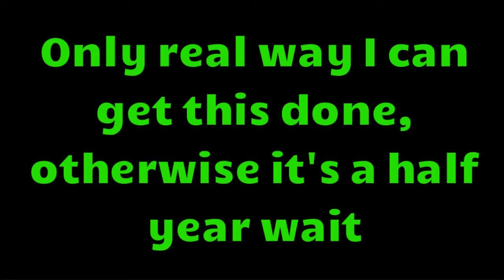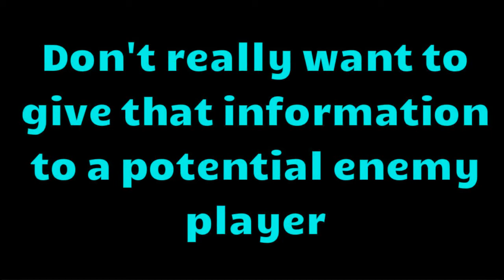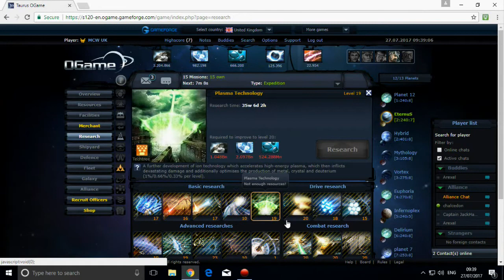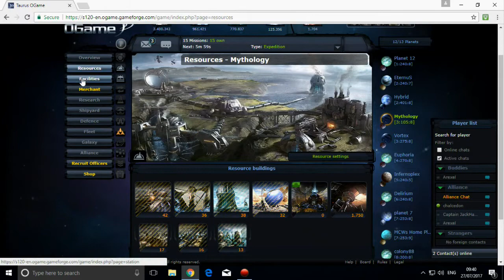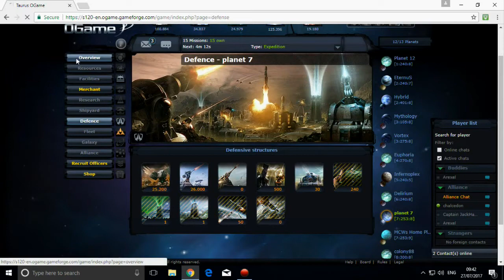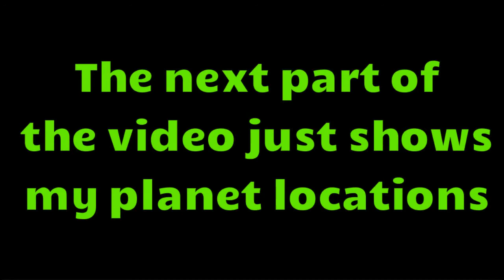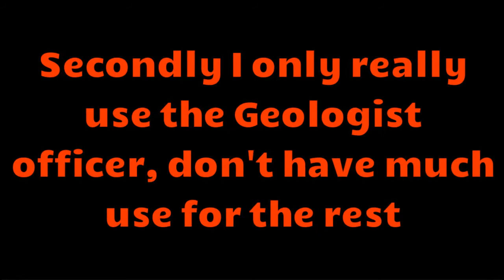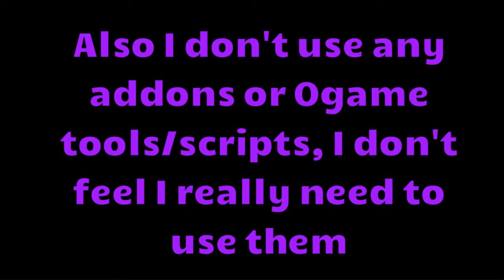Ogame :- Astrophysics level 23 (13th planet) and 155 million point account tour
After some considerable saving I finally got the ress to get another planet up

Also included a quick tour of my account

Trying to get a planet with 210 fields or higher which is why I sent out quite a few colony ships afterwards

Quite happy with my progress so far, and once I have a planet with enough fields I will be working on that for the next few weeks

Anything not covered in the video you want to ask, feel free to do so :)